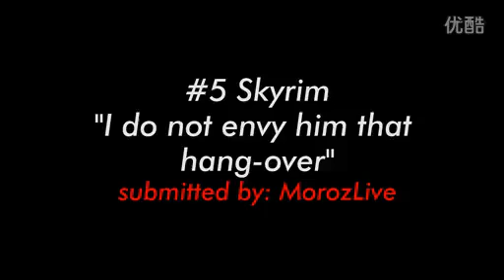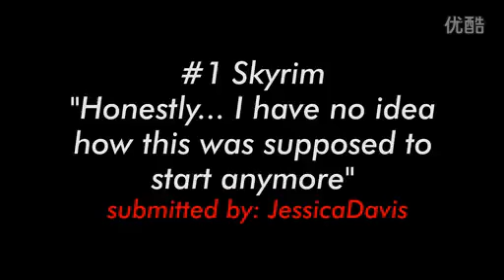游戏五大搞笑镜头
搞笑 幽默 娱乐 快乐 高兴